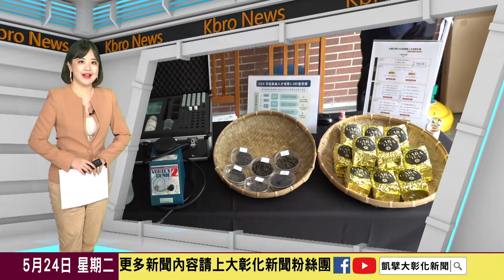1110524大葉大學甄選個人面試 秀所學成果展現專業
大學入學面試開跑，大葉大學各系所紛紛設計不同活動要讓家長和同學參與，藥用植物與食品保健學系，帶領考生DIY茶葉乾洗液，體驗如何運用茶渣製作防疫小物，多媒體數位內容學士學位學程，則讓學生透過簡短的介紹，深入了解系上的特色以及教室裡的專業設備。